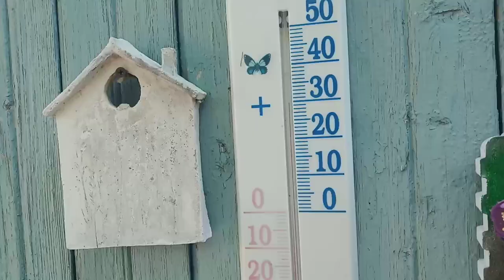Чёрный цветок! Грозовая ночь.Поход к нотариусу.